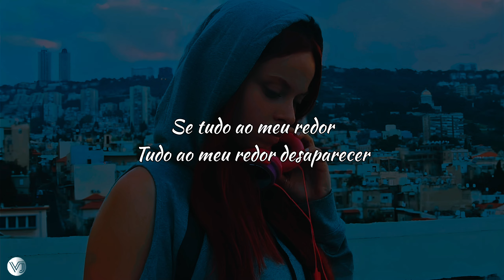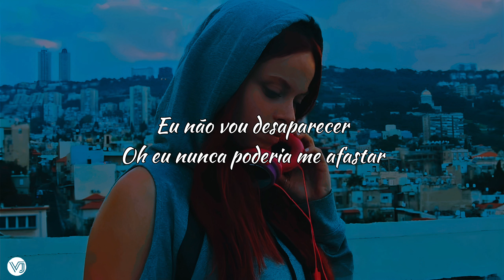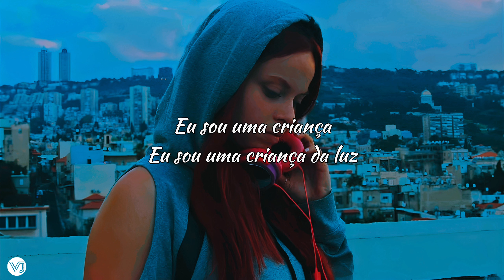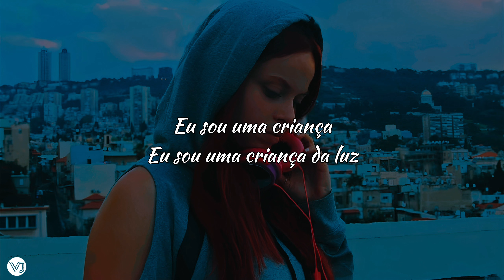Strive To Be ft. Jenn B and Oba Bonner - Eternal (tradução)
Lyrics

If everything around me, everything me around me fades,
I won’t disappear, oh I could never drift away.
There’s a reason I am here,
And I will last a million years.
That’s the way He made me; nothing’s gonna take my place.
Oh.

I am eternal.
I am a child—I am a child of light.
My heart is burning.
I am on fire
I’m glowing bright, bright, bright.
There’s a feeling in my soul.
I know
I am eternal.
I am eternal.

There is something inside me
Glowing like lightning,
And it’s almost blinding.
You can always find me.
Even through the darkness,
I will keep shining.
Oh,
’Cause I’m brighter than gold.
Hey.
’Cause He made me that way.
He made me that way.
Ay ay.

I am eternal.
I know
I am eternal.
I am eternal.

I could never lay low.
Glowing like a halo,
I’ma let the world know
I am eternal.
It’s all because the one who made me
Called me by my name and it changed me.
Like fire in the freezing cold,
He’s the one that put the breath of life into my soul.
Yeah.
Multiply by the reciprocal,
And by my calculations I will live forever; it’s a miracle.

I am eternal.
I know
I am eternal.
I am eternal